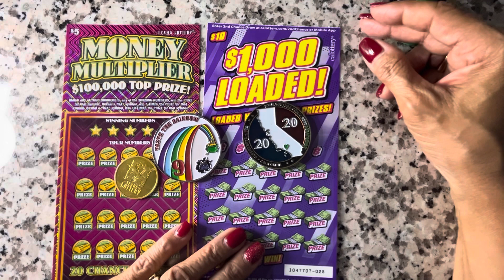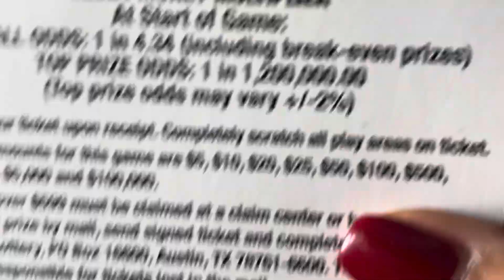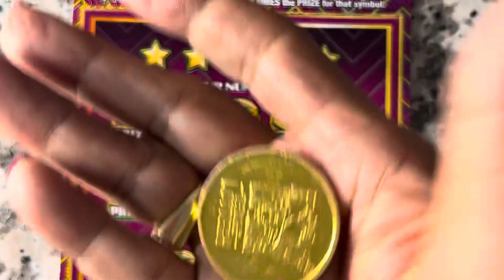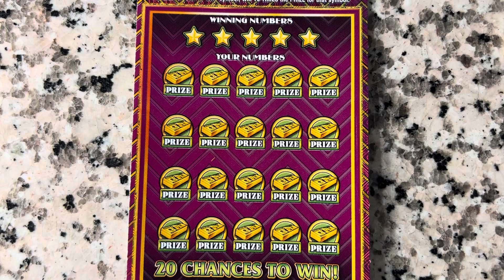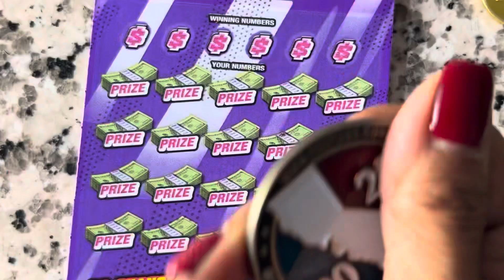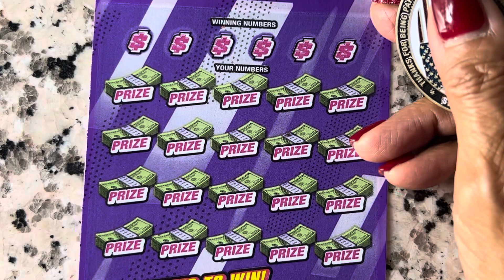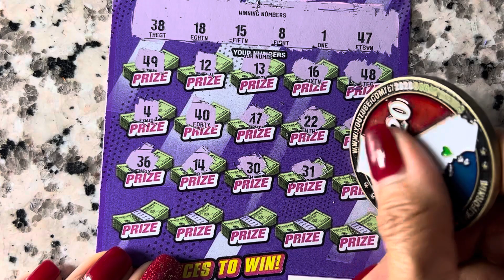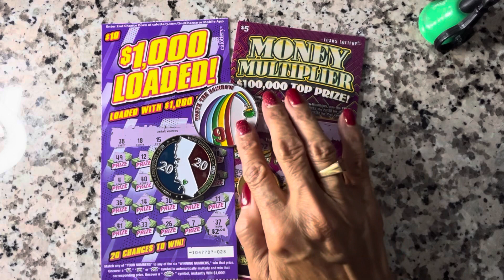TEXAS LOTTERY MONEY MULTIPLIER AND CALIFORNIA LOTTERY $1,000 LOADED DAY 1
TexasLotteryMoneyMultiplier CaliforniaLottery$1,000Loaded!